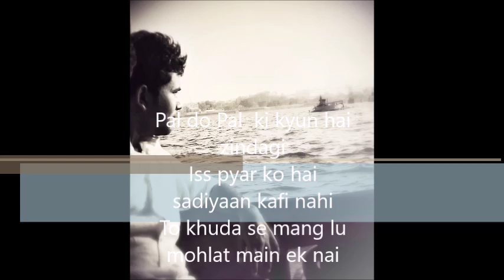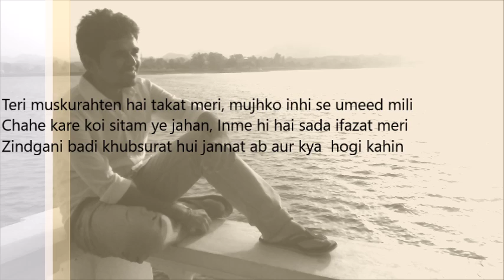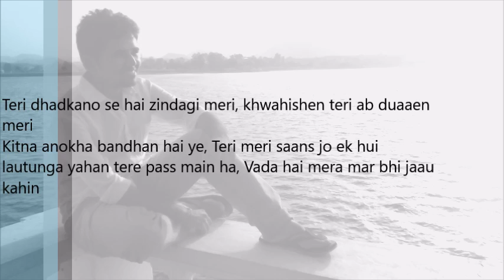Humdard - ek villan by Tushar